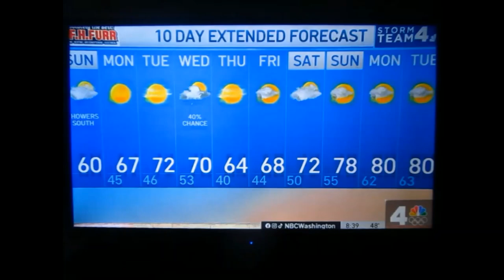Hannah Waddingham on Sunday TODAY with Willie Geist - 04-21-2024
Emmy Award Winning actress, for "ted Lasso", Hannah Waddingham, being interview by Willie Geist.

2024 - Continuing to strive for more fun & less TROLLS to deal with; plus more female viewers & tributes to show.